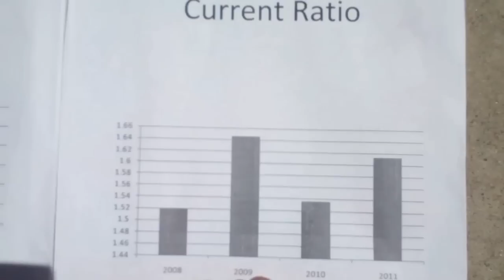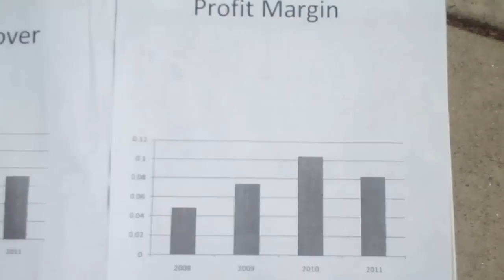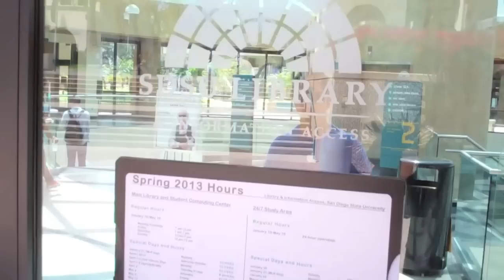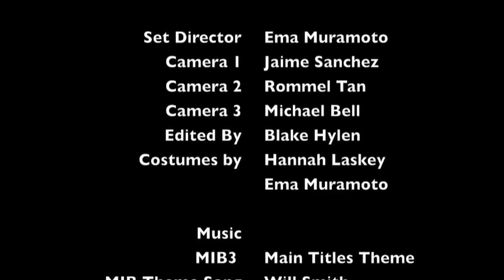Men in Black: The Search For The Galaxy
SDSU MGT405 Blue: Samsung Report